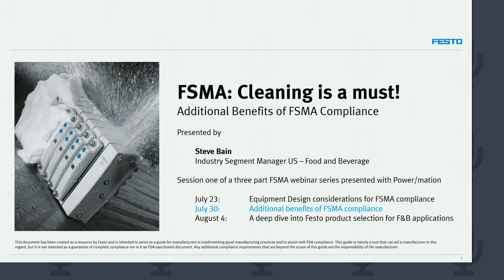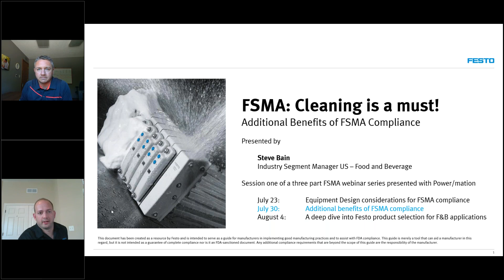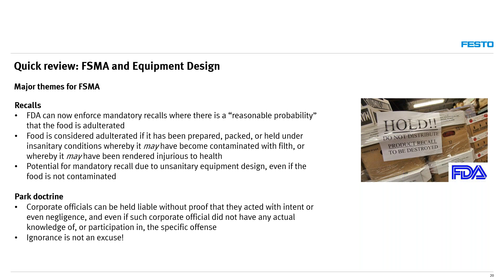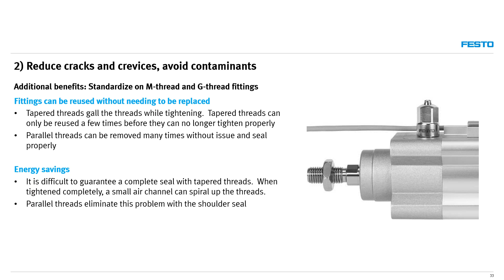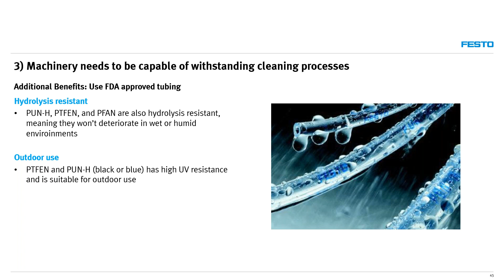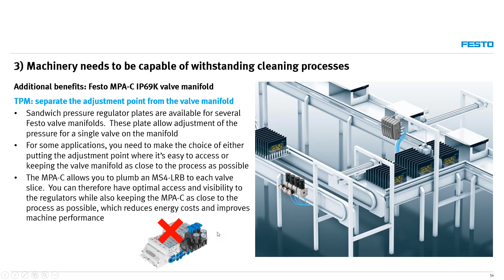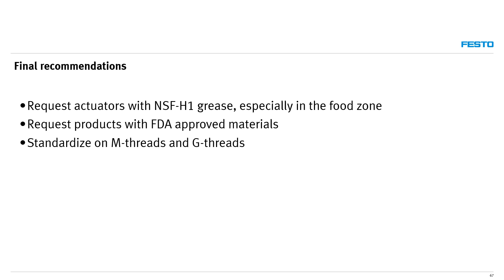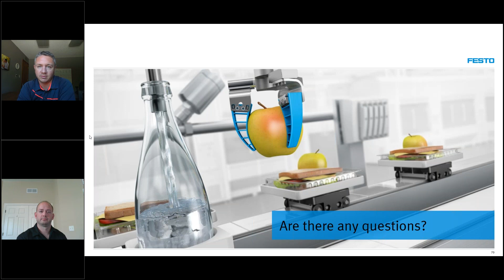FSMA and Festo Webinar - Additional benefits of FSMA compliance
Compliance with FSMA and other food safety regulations can often seem like nothing but added cost.  In this webinar, we’ll review Festo’s products for the food industry and how utilizing components designed for the food industry can bring other benefits to your process such as energy savings and additional machine availability.